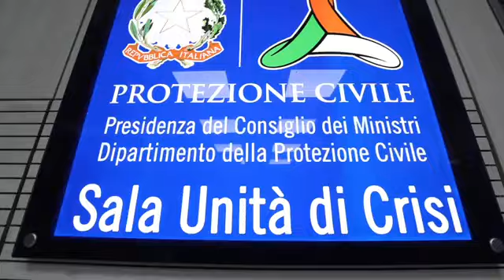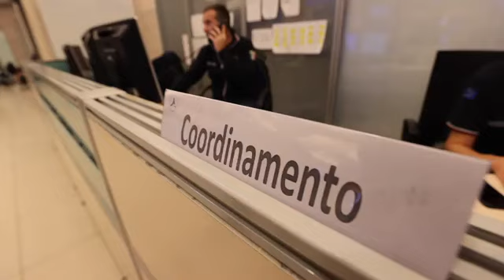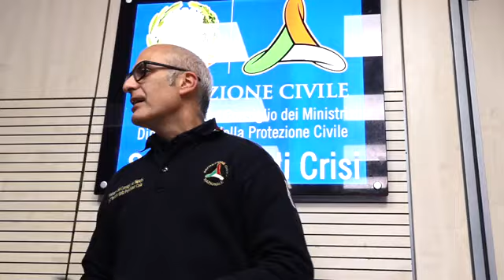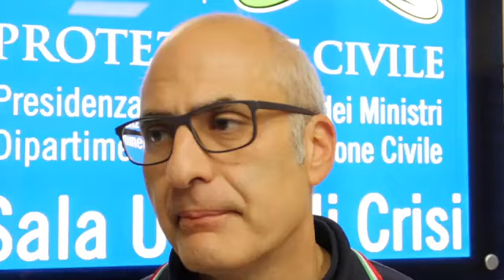Intervista con Curcio (Protezione civile): «In Italia censite 625 mila frane, l’evento di Ischia...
L'intervista al Capo dipartimento al suo ritorno dalle zone colpite dalla calamità

«In Italia sono censite più di 625 mila frane, un terzo delle quali sono a cinetismo rapido, ovvero che si muovono a grande velocità, come quella di Ischia. Non è detto però che siano tutte conosciute, potrebbero essercene anche altre. In alcuni casi di situazioni conclamate il monitoraggio consente interventi preventivi, altrimenti è molto complicato prevedere una colata come quella di Ischia». Così al Corriere della Sera il Capo dipartimento della Protezione Civile Fabrizio Curcio appena rientrato a Roma dal luogo della tragedia. ( Giuliano Benvegnù e Rinaldo Frignani / BENVEGNU' GIULIANO - CorriereTv ). Guarda il video su Corriere